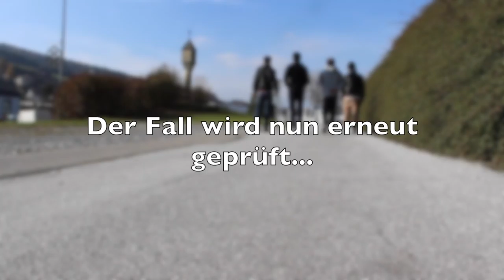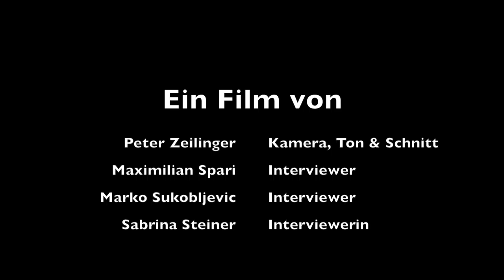LIFE OF A REFUGEE in AUSTRIA (Interview Deutsch)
Ein Interview mit Haris Hashami über sein Leben in Österreich (Steiermark, Voitsberg)